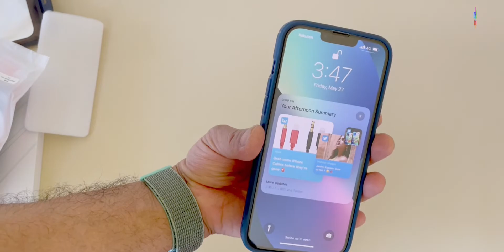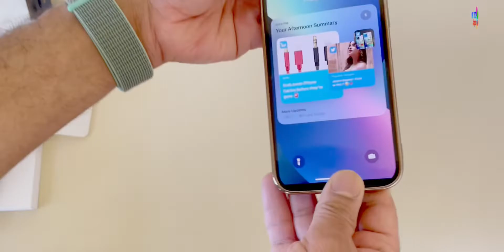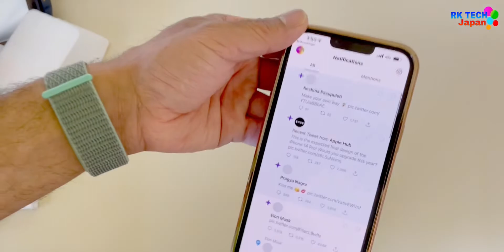iPhone 13 Pro Max 5 different cases Unboxing with its benefit to use it always.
Note : This video is Basic knowledge of Technical tips.

Video shoot by : iPhone 13 Pro Max
Video shoot by : iPhone 12
Editing video on : iPad Pro 3rd Generation 12.9”
Video editor software : Luma fusion Paid version of App Store
Concept: Ram Kumar Shrestha

Hello Guys, in this video you know about iPhone 13 Pro Max  Case available in Market. In this video 5 different cases Unboxing and review.
Image source : Amazon’s Online site.

Download Luma fusion App from : App Store : LumaFusion by Luma Touch LLC

Editing video on : iPad Pro12.9 3rd Gen
Video aspect recio : 2.2:1 Todd-AO